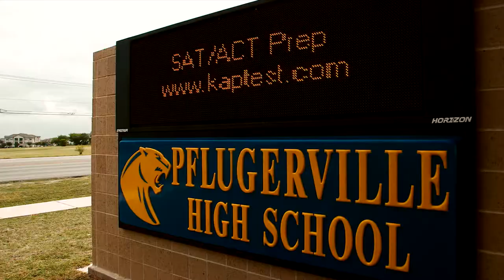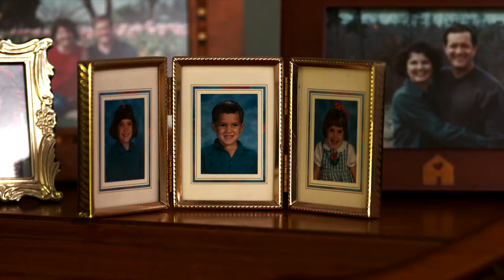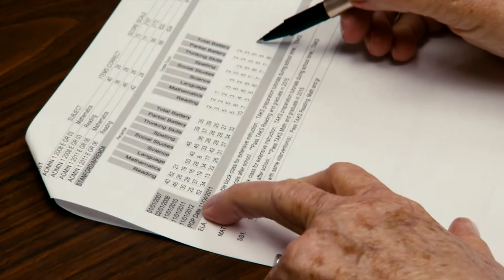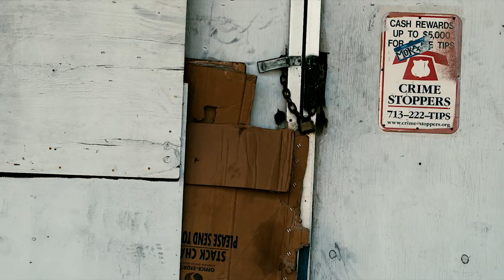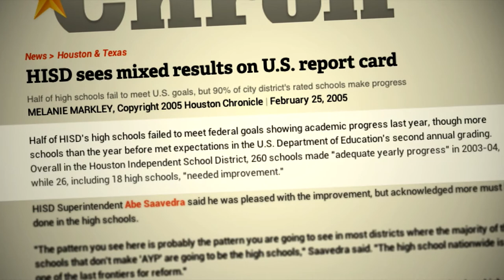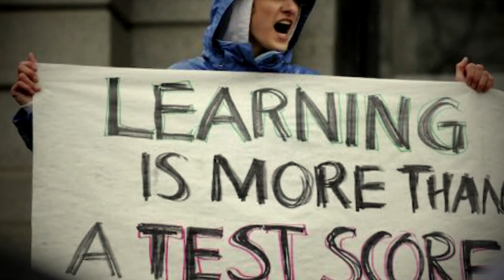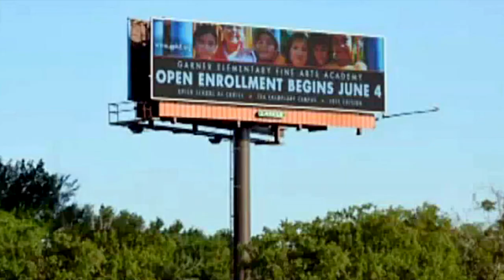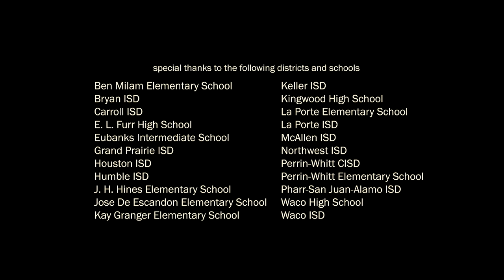The Texas Promise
The Texas Promise is a 2014 documentary film about public education in Texas. The film follows the 83rd Texas Legislature, as state lawmakers battle over school funding after making $5.4 billion in cuts to public education in the previous legislative session.

When Texas cut $5.4 billion from public schools, it affected 5 million students and made Texas 49th in the country in per pupil spending. The Texas Promise follows the debate over the direction of Texas public education and its impact on the nation. With a lawsuit brought against the state by a collection of school districts claiming that the cutting of over 5 billion dollars from public education was unconstitutional, and a variety of contested bills up for passage in the 83rd Legislature, the film explores what is at stake for students in the Texas school system and what the policy decisions might mean for the future of Texas.